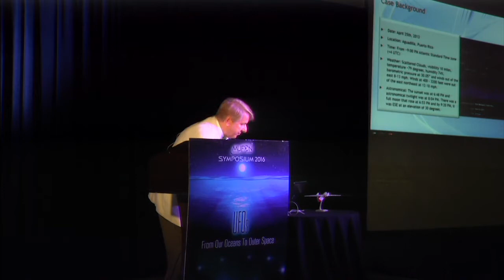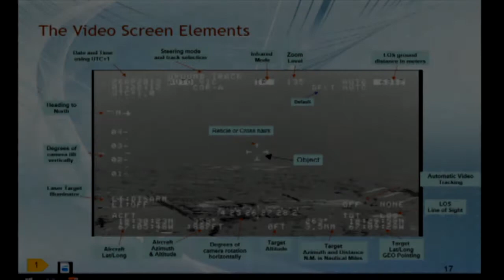Rich Hoffman Highlights from MUFON Symposium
Rich Hoffman talks at MUFON.